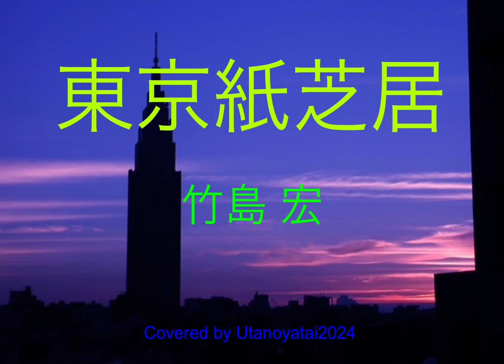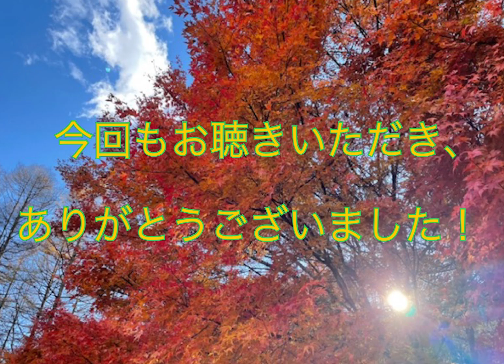✳️ イケメン3 竹島宏 北川大介 山内惠介 演歌歌手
✴️今回、　イケメン3として活動した、竹島宏さん、北川大介さん、山内惠介さんの曲をショートバージョンにて、3曲連続アップとなります♪ 東京紙芝居　薔薇の香水